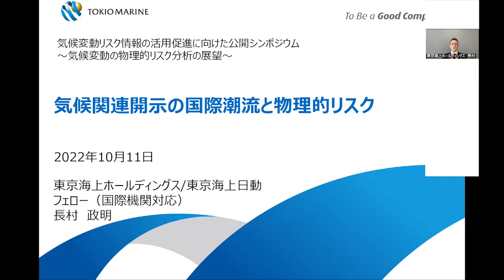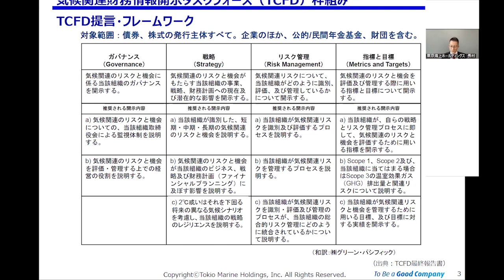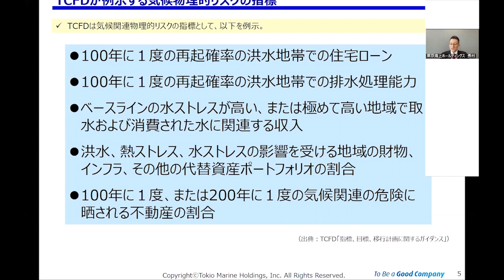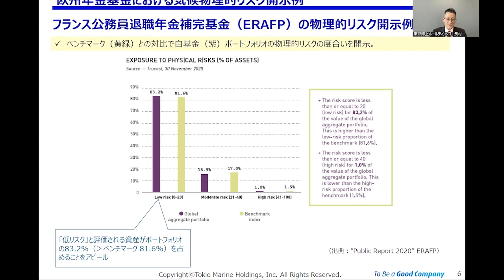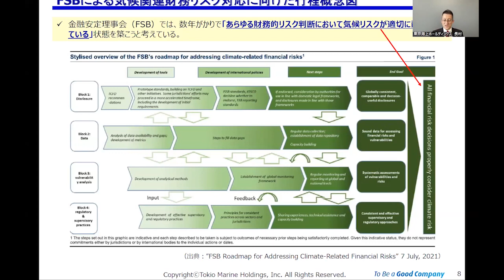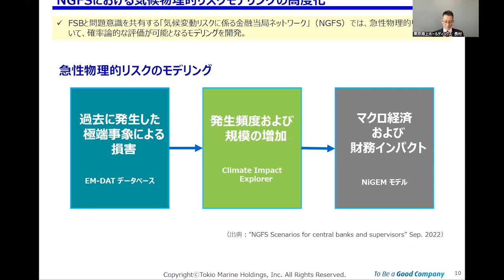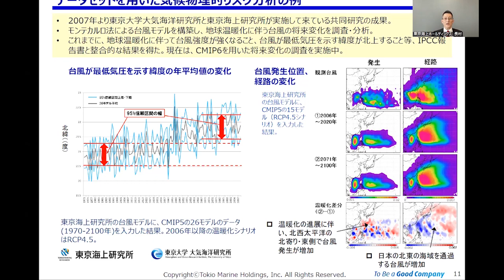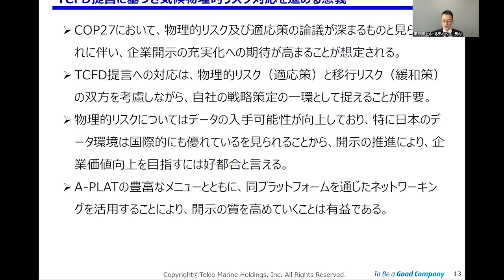基調講演「気候関連開示の国際潮流と物理的リスク」【気候変動リスク情報の活用促進に向けた公開シンポジウム】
基調講演「気候関連開示の国際潮流と物理的リスク」
東京海上ホールディングス株式会社 フェロー（国際機関対応） 長村 政明 氏

開催日時：2022年10月11日
開催形式：オンライン開催
共催：環境省・国立研究開発法人国立環境研究所 気候変動適応センター